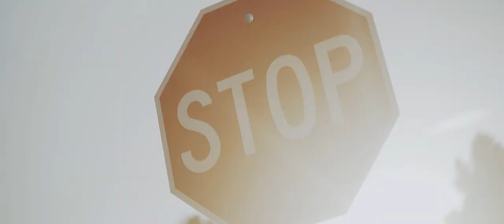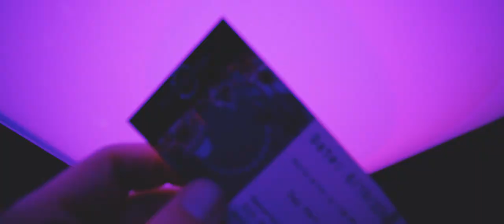Julian Jordan - Midnight Dancers (Official Music Video)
Follow GOLDKID Records